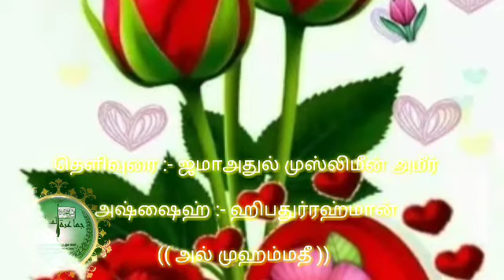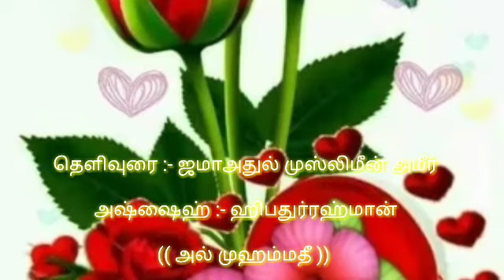" பருவமடைய முன் செய்யும் குற்றங்களுக்கு தண்டனை உண்டா? "